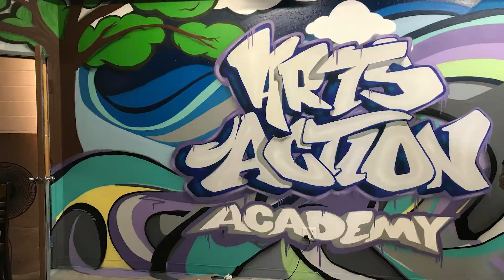Raising Placer Leadership Retreat - Connection, Culture & Creativity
GREAT OPPORTUNITY FOR TEENS! Our 6th Annual Raising Placer Leadership Retreat is a series of five FREE weekly sessions from June 23 – July 21, 2021 that create opportunities for youth ages 13 and up to connect and have fun, inspire creativity and build leadership skills.

REGISTER TODAY! Kick Off Day will be held in person at Auburn Regional Park on Wednesday, June 23rd from 12 – 4 p.m. The remaining 4 sessions will be presented via Zoom. A complete description of all the sessions and the registration link can be found on our